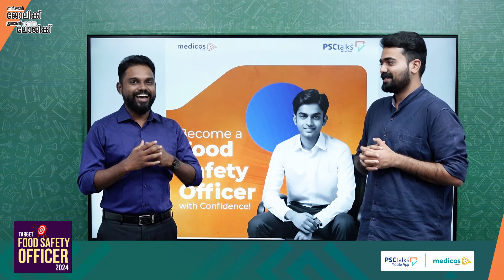കേരള PSC ഫുഡ് സേഫ്റ്റി ഓഫീസർ: Rank Making Tips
Join Target FSO 2024 Course
*Spend 1.5 hour daily(1 hour in live class+30minutes self revision), you will be in FSO Rank list in a year
*Monday to Friday live class- 1 hour -from 8 to 9 PM
*Daily class based  tests
*Mock tests on Saturdays and Live Mentorships
*200 hours of live Classes till exams
*20 Mock tests
*Class Recordings
*Exclusive Premium Telegram group for paid Students
*Syllabus based materials
*Access to PSC programme pool of PSCtalks
*Toppers guidance
*intelligent Option elimination(iOT) Techniques to solve unknown questions in MCQ exams
***Kerala’s best academic team for FSO exams